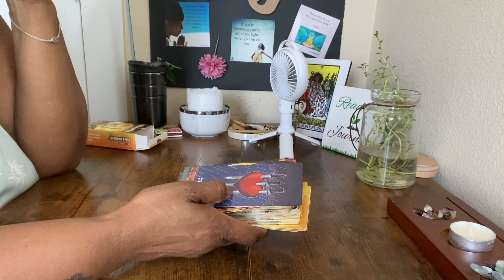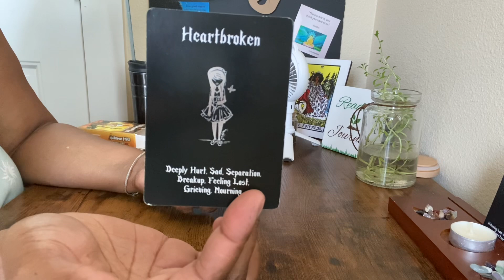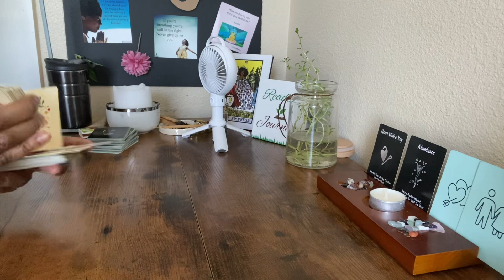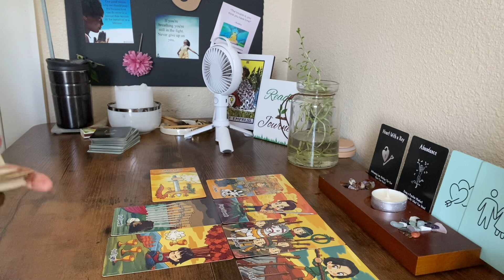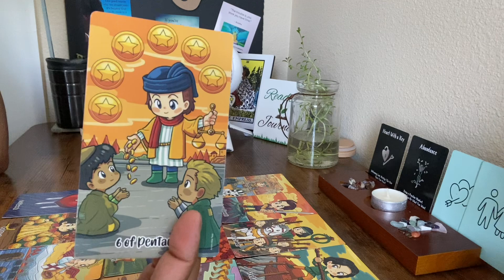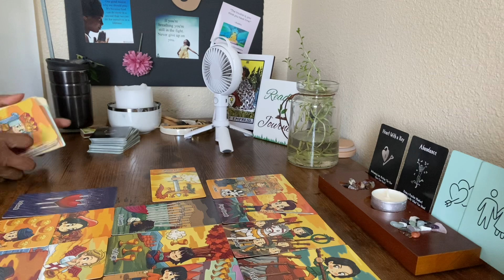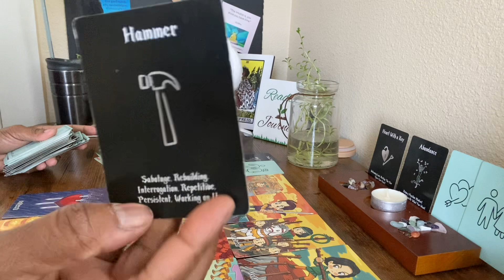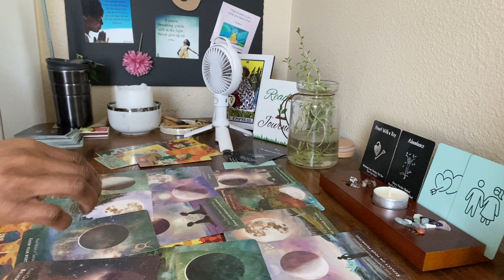Twinflame and Divine Partnership WAVE Coming Through Soon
📅 PLEASE SEE BELOW FOR YOUR INDIVIDUAL ZODIAC SIGN
Pisces Cancer Scorpio (Water Signs)

💬SAME DAY Chat READINGS or chat about anything. If my light is not Green and happens to say UNAVAILABLE. Again these are CHAT readings.